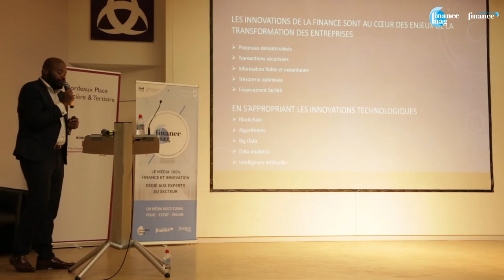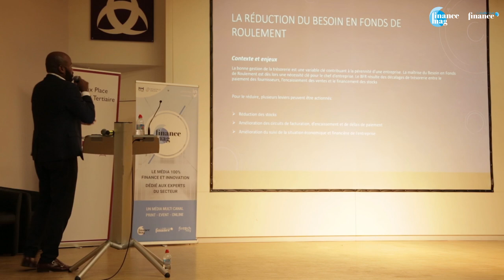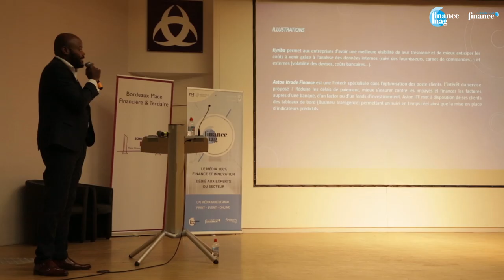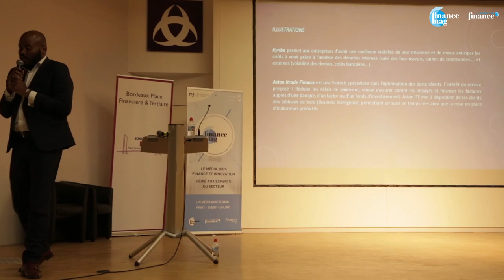Cyril Armange - Pourquoi tous les grands groupes doivent s'intéresser aux innovations de la finance?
Cyril Armange, directeur communication chez Finance Innovation.

Il était présent aux clés de la Finance avec la keynote : Pourquoi tous les grands groupes, tous secteurs confondus, doivent s'intéresser aux innovations de la finance?

Les Clés de la finance, les événements B2B de la finance et de l’innovation qui font le tour des initiatives en régions. Tous les professionnels du secteur de la Nouvelle-Aquitaine se retrouvent pour faire entendre leur vision sur l’avenir de la finance.